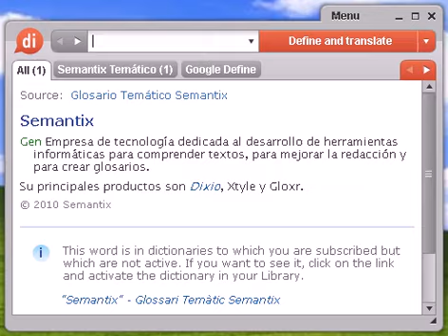Definición de rebañego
rebañego, diccionario, define, definir, significado, español, castellano, Dixio